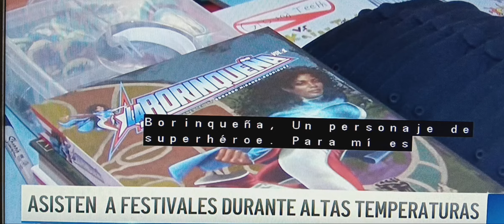Chicago- festival puertorriqueño Humboldt Park.